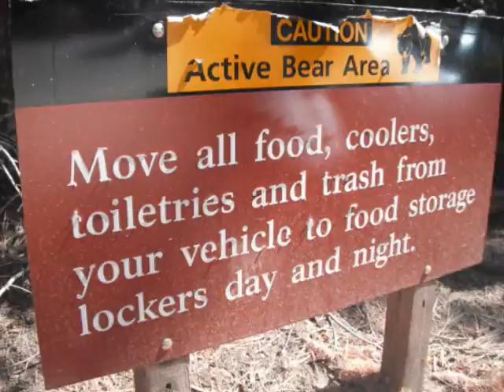Sequoia 2011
Family camping outing to Sequoia, Aspen Hollow group camp site, Hume Lake & Heather Lake. Also, saying goodbye to Joan McIntyre